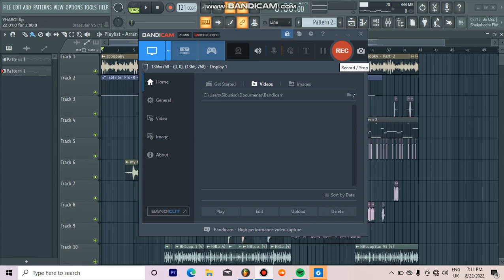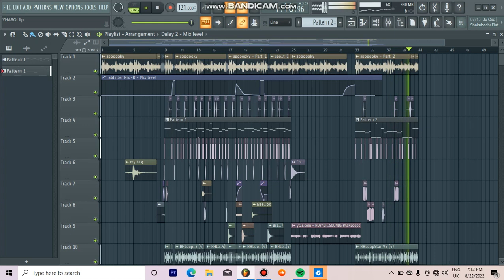Made this rage type beat